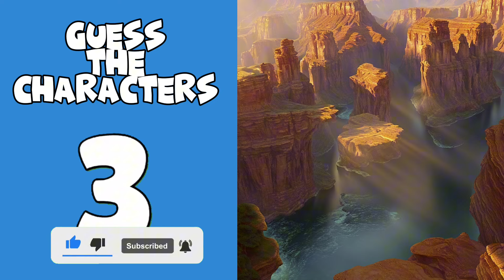Guess the skibidi toilet characters || Squint your eyes #14